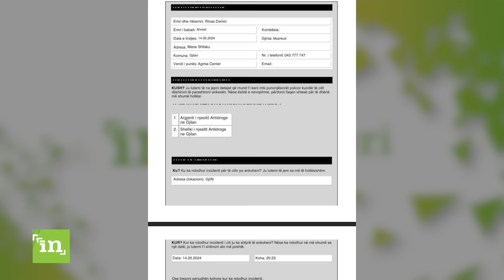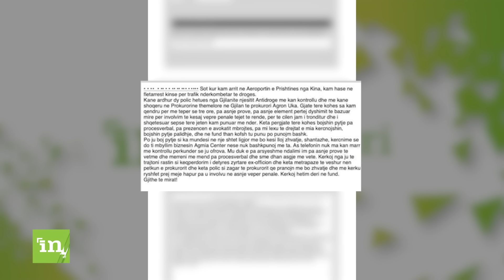Ekskluzive- Dyshohet për trafikim të drogës nga Kina, shoqerohet në Polici pronari i "Agmia Center”